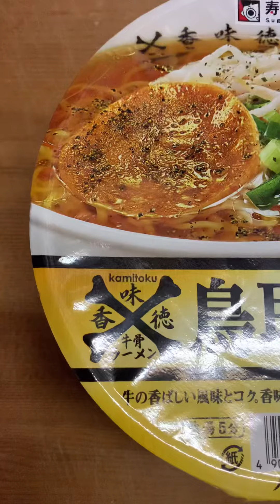【鳥取ゴールド】牛骨の旨みを感じたいなら鳥取ゴールド‼️名店の旨みを堪能あれ😆鳥取ゴールド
今回は銀座にある香味徳さん監修の鳥取ゴールドをいただきました！
牛骨スープで勝負する名店です！
臭みやえぐみは全くなく、コクが前面に押し出されるスープを皆さんもご堪能ください！